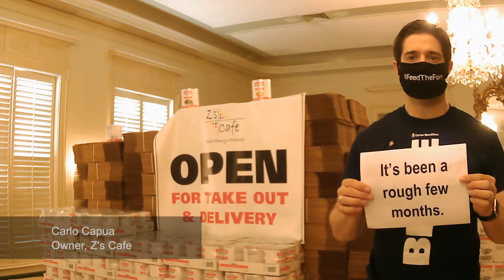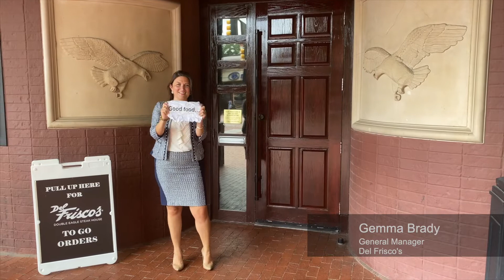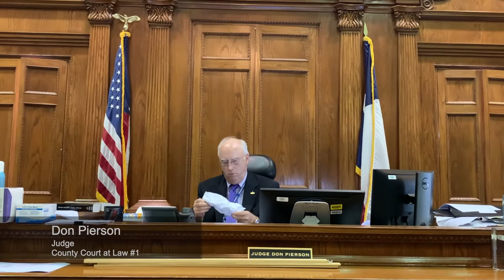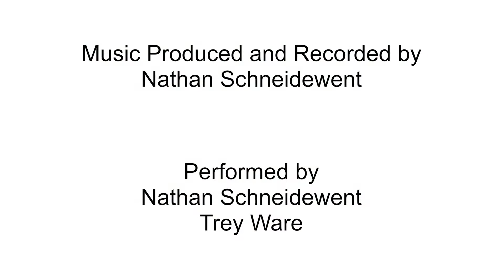Rotary Club of Fort Worth - We Miss Y'all!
Fort Worth, this video is for you.
On this holiday weekend that typically brings us together with friends and family, it is painful to be kept distant from each other.
A few members of the Rotary Club of Fort Worth, however, got together to film this video to offer some words of inspiration.  And they did it without saying a single word..  Take a look!

Happy 4th of July weekend and stay safe.